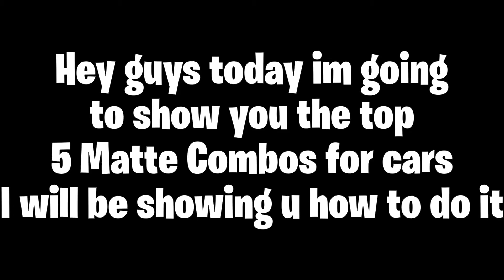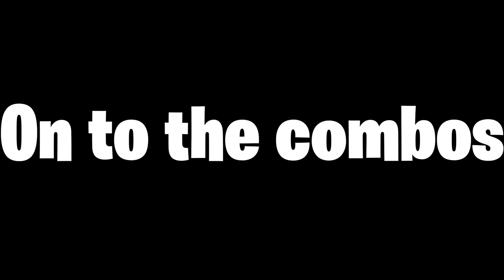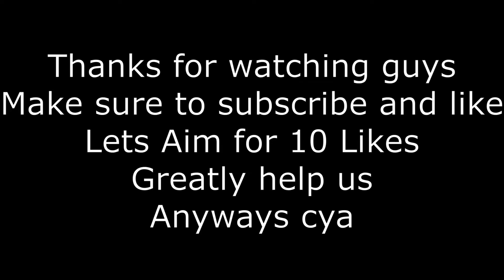TOP 5 BEST MATTE COMBOS FOR CARS*GTA ONLINE*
In todays video i show you the best matte combos for gta online. This will require the matte glitch however i explain it in the video these colours look nice on any vehicle